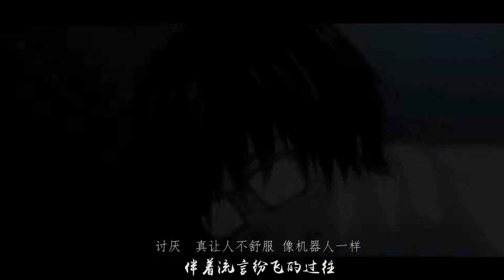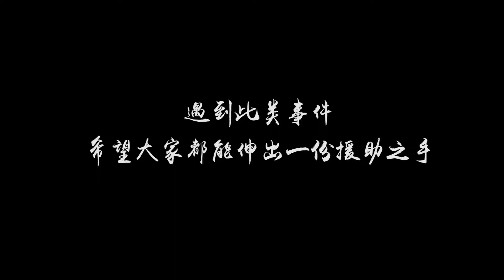【校園霸凌/MAD】“你沒有聽見吧？可我真的哀求過。。”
動畫:三月獅子 | 地獄少女 | 如果我是英雄(短片動畫) | 悲傷逆流成河 | 靈能百分百 | 非自然死亡 | 三年A班-從現在開始大家都是人質 | 聲之形